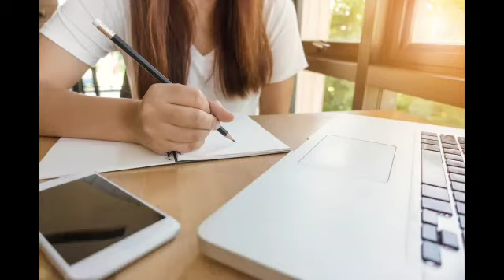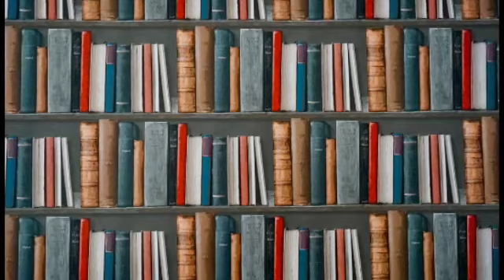എളുപ്പത്തിൽ പഠിക്കാൻ 5 best tips for exam/study tips malayalam/exam tips/study fast